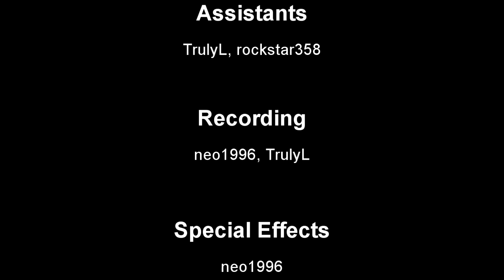Tower FailZ 24 - Second Series Premiere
It's been a long time since I have made Tower FailZ.  The other day, I saw that I had an email from someone who wasn't listed in my contacts.  It said something like this:

"Hey, Neo!

Everyone here really loves watching your videos.  We especially enjoyed Battle for the Taco.  It was really good.  But honestly, everybody here really misses the Tower FailZ series.  We don't think you should stop making short films, like Battle for the Taco.  We just think it'd be great if you made both short films, AND Tower FailZ.  Anyway, good luck on whatever videos you decide to do.  :)

-Twilight Sparkle-"

Well, Twilight, I'm glad you sent that e-mail, because you and the other ponies are not the only ones who miss Tower FailZ.  My friends (at least, the friends I have left that were in the older videos) and I have also missed doing Tower FailZ...

This is Tower FailZ 24.  The second series premiere.